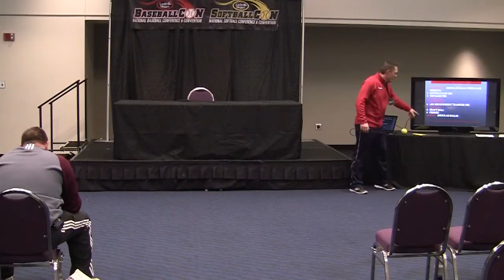Pre Game Hitting Part 2 - Todd Buckingham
- In part two of Todd Buckingham's session on Pre Game Hitting at SoftballCon.